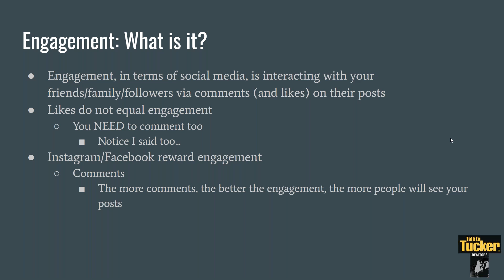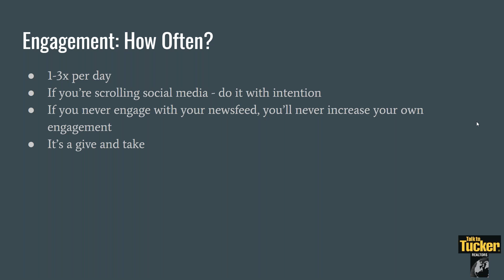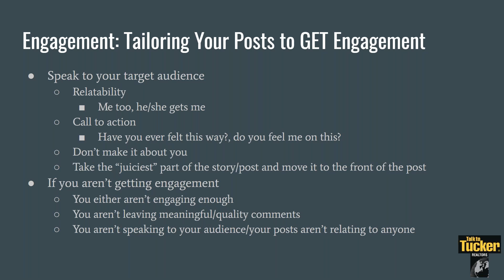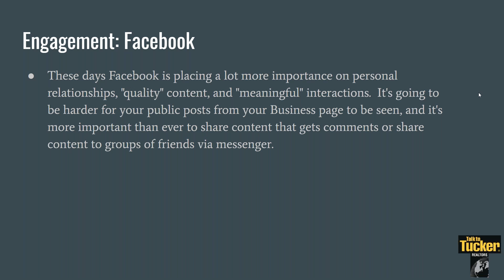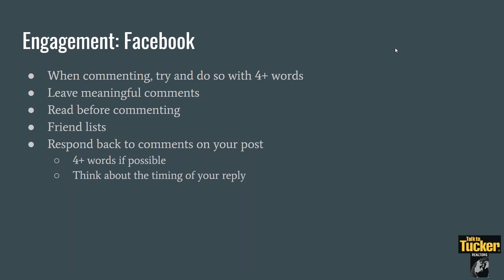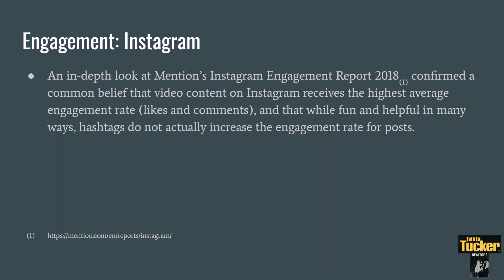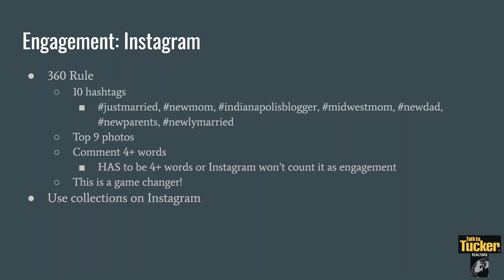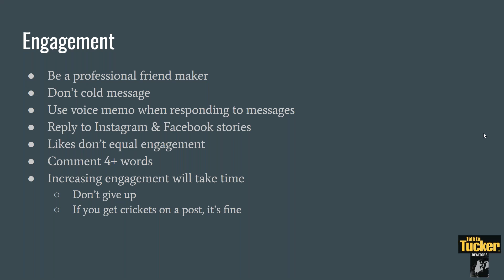Social Media Monday: Engagement 102 (5/13/19)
Engagement 102: The Importance of Giving & Reciprocating - Step 1 was knowing what to post to get engagement.  But Step 2 is what you need to do once you're receiving that engagement!  The cycle never ends...